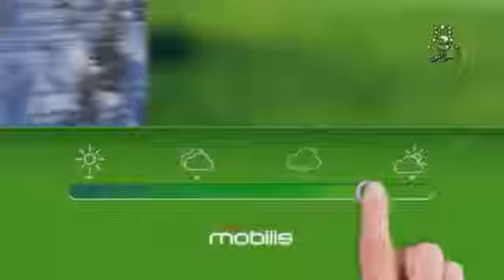أحوال الطقس في الجزائر ليوم الإثنين 18 جوان 2018